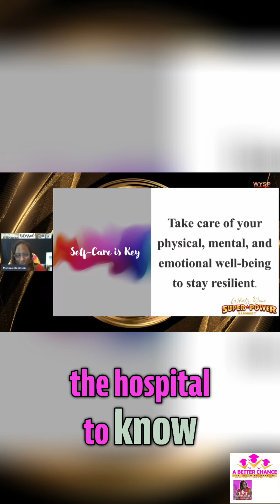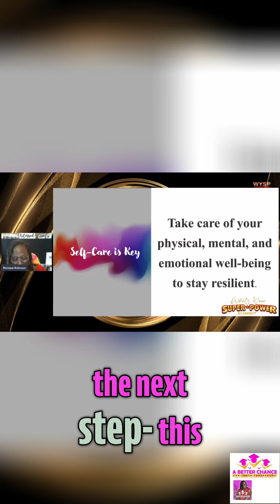Why I Spent a Week in the Hospital: Self-Care Matters!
Join SPEAKER_00 on a transformative journey emphasizing the vital importance of self-care. After facing a personal health crisis, discover how prioritizing your physical, mental, and emotional well-being can empower you to help others. Learn essential self-care tips that can change your life today!